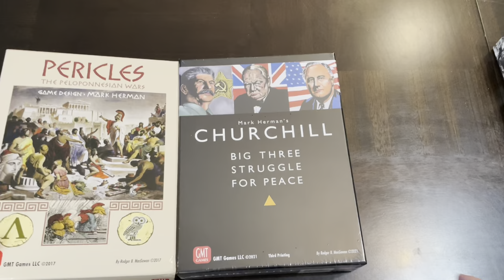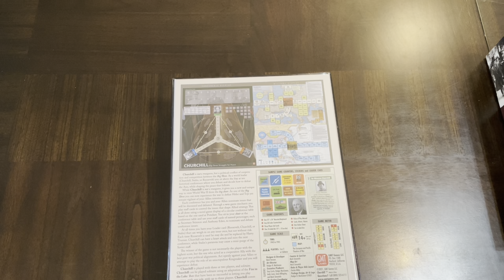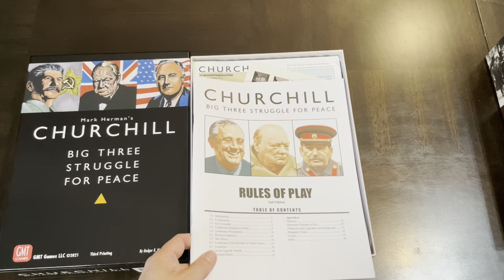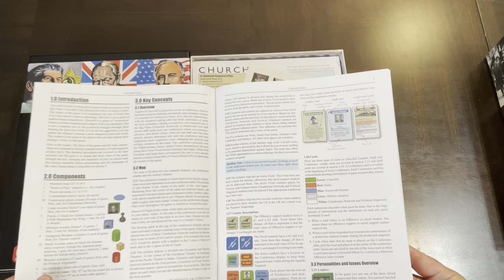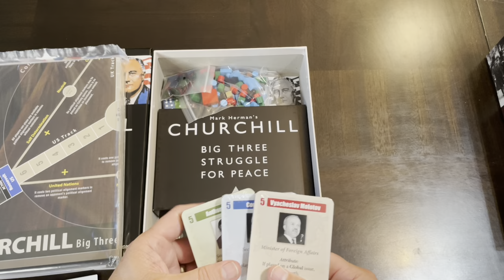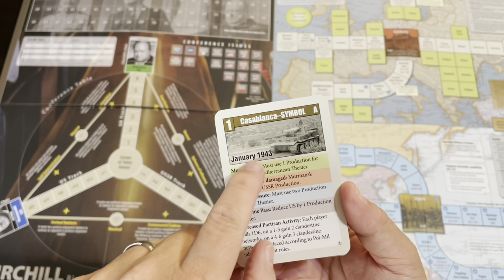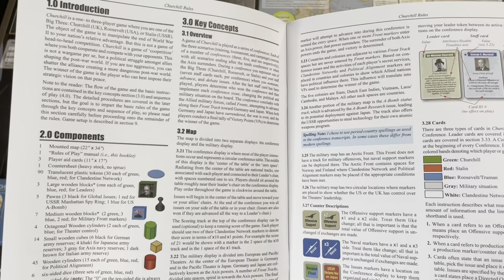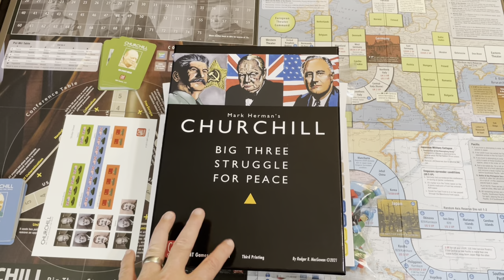Churchill, 3rd Printing (GMT) - Unboxing, Brief Overview and Introduction to Great Statesmen Series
Join me while I unbox and briefly describe Mark Herman's Churchill from GMT Games.  Also, I provide an introduction to the Great Statesmen Series, which combine politics with military operations in a unique fashion.  Finally, I want to thank GMT for this copy and cannot wait to get this on the "conference" table and commence debating and moving fronts!

Great Statesmen Series (order of release so far):
Churchill
Pericles: The Peloponnesian Wars
Versailles 1919
Congress of Vienna (unreleased)
Triumvir (unreleased)